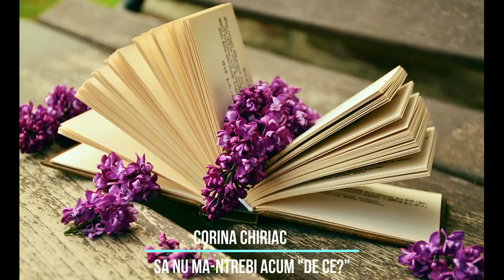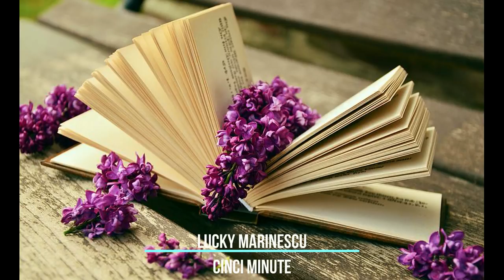Muzica romaneasca anii 60-70 / Dida Dragan / Anda Calugareanu / Roxana Matei